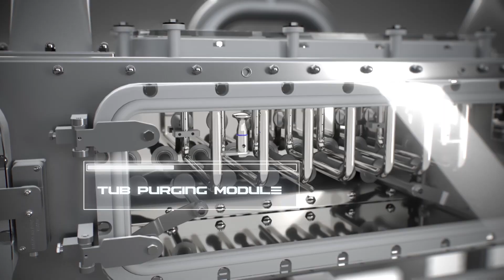Discover NEBULA | IMA Life innovative high-speed continuous decontamination tunnel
NEBULA is IMA Life innovative high-speed continuous decontamination tunnel that guarantees 100% sterility for Ready-to-Use materials. NEBULA achieves what no other solution has done before by meeting GMP Annex 1 sterility assurance standards that demand minimal risks during material transfer.
Watch the video to find out more about its unprecedented transfer technology